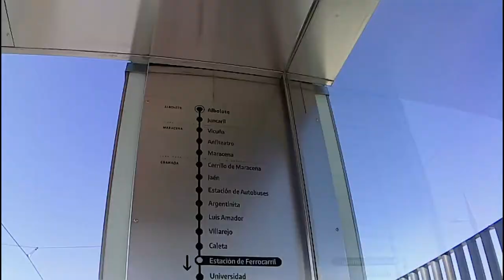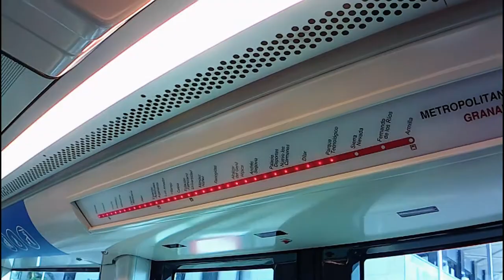A GUIDE TO THE GRANADA TRAMS / METROPOLITANO GRANADA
Granada Tram/Metro Rapid Transit System - Metropolitano Granada